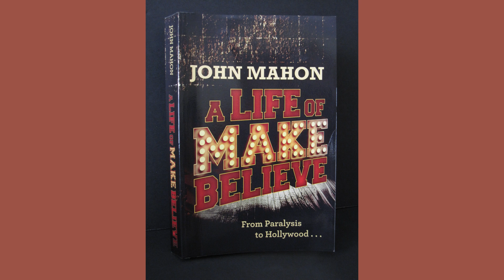JOHN MAHON - Veteran TV, Stage, and Screen Actor: Interview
Veteran actor John Mahon most notable for playing the Los Angeles Police Chief in "LA CONFIDENTIAL".  Tells us about his fascinating adventures in the acting profession.  From conquering childhood Polio to starring on Broadway and in major motion pictures!